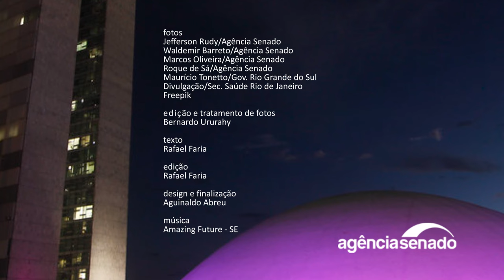Reforço no Fundo para Calamidades é destaque na semana | Senado Aprova (11/9 a 15/9)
O Plenário aprovou esta semana o projeto (PL 920/2023) que destina 5% da arrecadação com multas e infrações por crimes ambientais ao Fundo Nacional para Calamidades Públicas, Proteção e Defesa Civil (Funcap). O projeto segue agora para sanção do presidente da República. O Plenário também aprovou o projeto de decreto legislativo (PDL 321/2023) que reconhece estado de calamidade pública no estado do Rio Grande do Sul e em 98 dos seus municípios até 31 de dezembro de 2024, em razão das enchentes causadas por ciclone extratropical. O projeto ainda precisa passar pela Câmara dos Deputados. Assista ao vídeo com esses e outros destaques da votações da semana.

 Aumento de recursos para Fundo de Calamidades vai a sanção

 Senado aprova reconhecimento de calamidade para o Rio Grande do Sul

 PEC que equipara reintegração de servidores de ex-territórios vai à Câmara

 SUS deve cobrir cirurgia reparadora das mamas em qualquer situação, aprova CAS

 CAS concede prioridade a idosos nos tratamentos contra o câncer